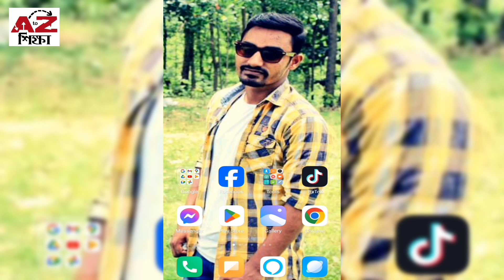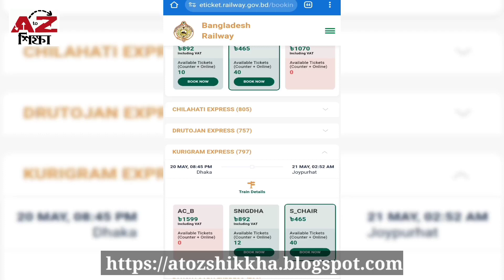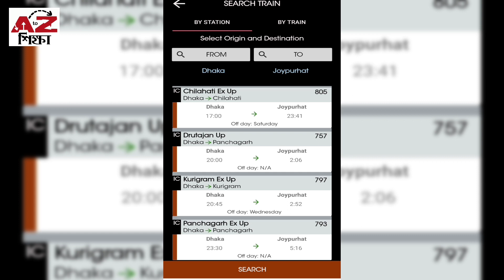ঢাকা টু জয়পুরহাট ট্রেনের সময়সূচি এবং ভাড়ার তালিকা | Dhaka To Joypurhat Train Schedule & Ticket Price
ঢাকা টু জয়পুরহাট ট্রেনের নতুন সময়সূচি এবং ভাড়ার তালিকা | Dhaka To Joypurhat Train Schedule & Ticket Price | AtoZ Shikkha | AtoZ শিক্ষা।